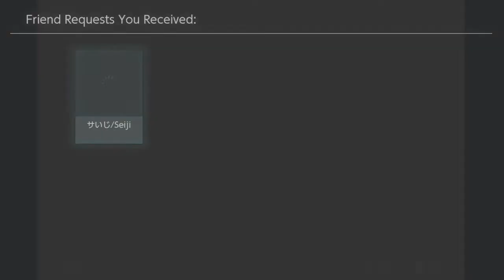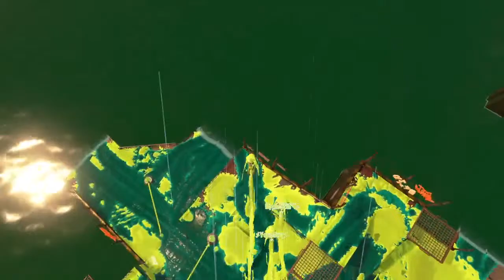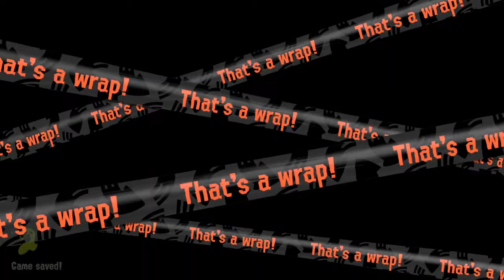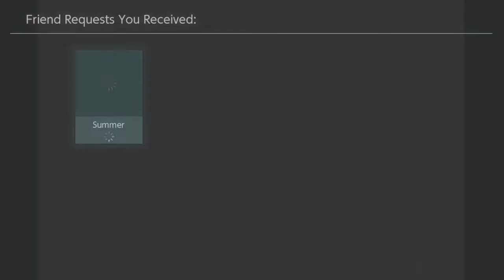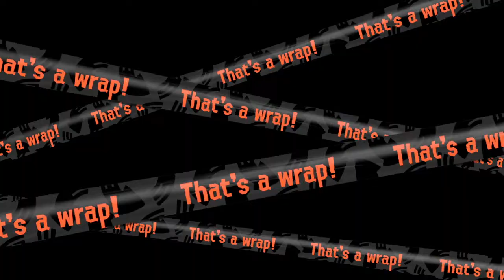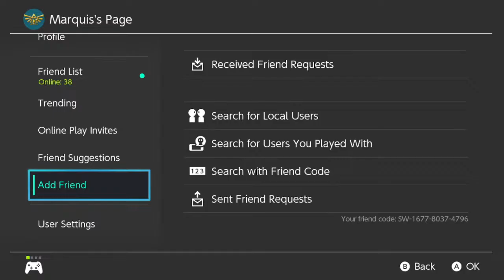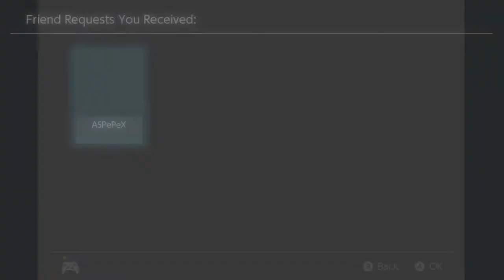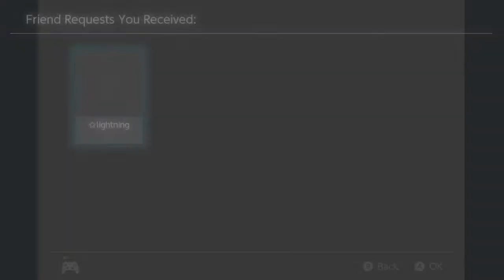🍣🎣 Salmon Run Random Rotation! Splatoon 3 [LIVE]🎣🍣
Salmon Run with viewers; I invite you to join me running with the Salmons and layin the Splash DOWN on their heads! I've got some time to enjoy this rotation and I'd love to enjoy it with you all.

Chat rules:
1) This is a PG-13 stream so please don't swear (minor swears at my discretion).
2) Please be courteous; spamming, all caps, etc... common sense rules, I trust most people get it.
3) NO Politics, NO religion, NO ranting like this is your soap box. This stream is for fun not feuds.
4) Do not self promote or drop links.
5) No movie or game series spoilers - subject to discretion but certainly DONT spoil new stuff!

If you are considering donating to my channel please know I'm deeply honored. Donations are to my channel; not me - ie I will only consider using any funds gained for channel improvements (hardware & software).
Donating to me doesn't mean I'll value you over anyone else who has been there for me - but it does mean you'll allow me to grow & for that I am very grateful, truly. This is not a generic 'you're not obligated but appreciated' message. I mean it, seriously!

Song permissions:
I'd like to thank Artificial Fear here on YT for use of their song in my streams! Here's the link :D